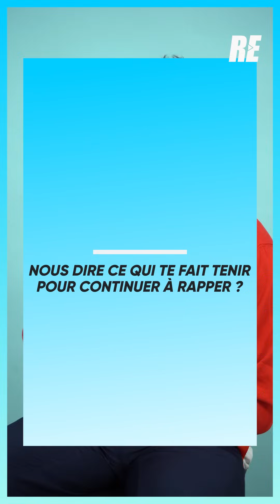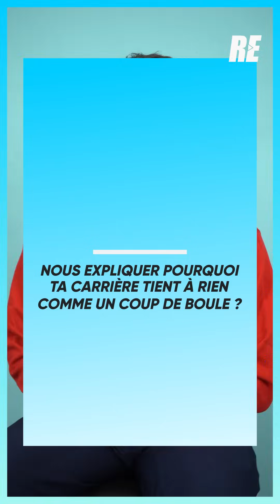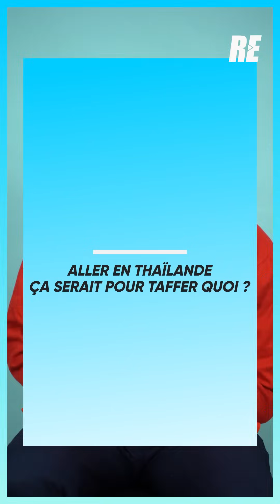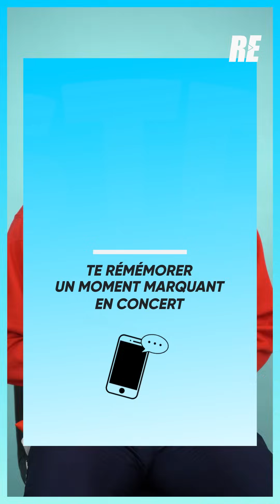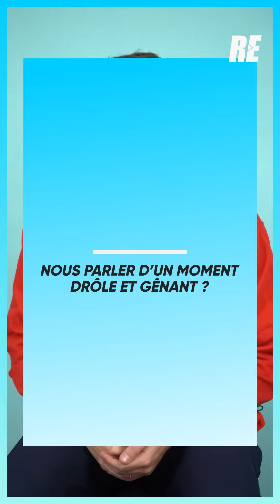L’Allemand : Accusé à tord par la police 😱 , la pêche,le jour où on l’a pris pour Kalash Criminel ..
Questions : Karim
Cadrage/Montage : Corentin/Tom
Son : Elliot
Son générique : Mitch